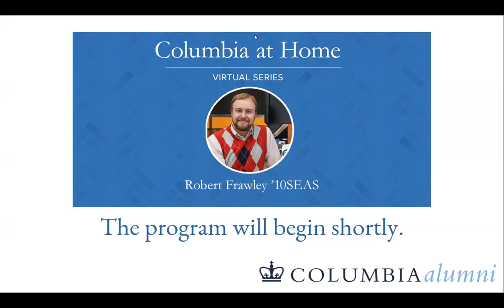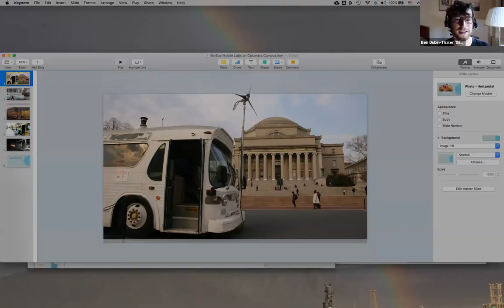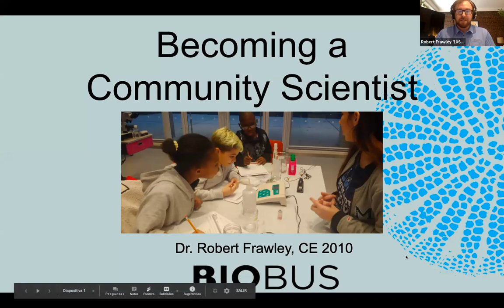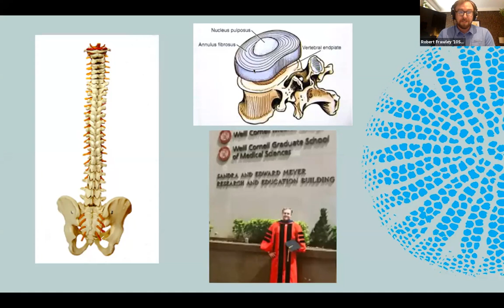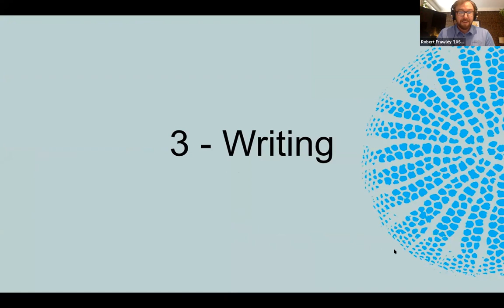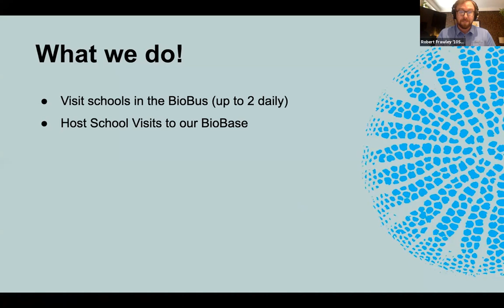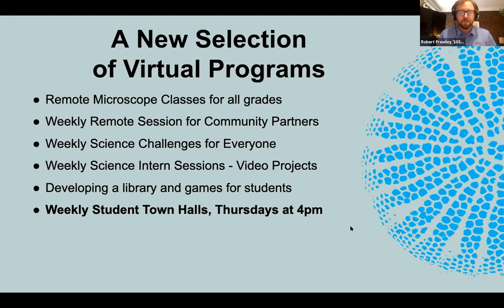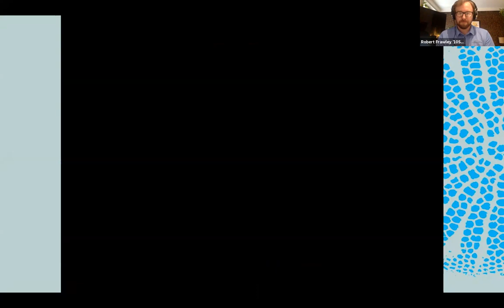Columbia at Home: Family Science Q&A with Robert Frawley ’10SEAS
Alumni and their families enjoy an exclusive Q&A with Robert Frawley ’10SEAS, lead scientist at BioBus, featuring microscopes and clips of the virtual science programs BioBus has been offering since the onset of the COVID-19 pandemic, including Student Town Halls, to keep the community engaged in science. Frawley talks about his career path, including how he came to study biomedical engineering, biophysics, and physiology, and then to get involved in science outreach.

BioBus is dedicated to evening the playing field of academic science by removing barriers to access and celebrating young women and students of color in their scientific pursuits in West Harlem. Through this work, BioBus envisions a world where all people have the opportunity to reach their full scientific potential.

Continue your learning: BioBus has temporarily stopped in-person programming, but their team hasn’t stopped sharing science!

The CAA’s weekly Columbia at Home virtual series features Columbians speaking on informative and engaging topics during this difficult time. Diverse topics span the latest on the COVID-19 crisis, health and wellness, entertainment, and more.